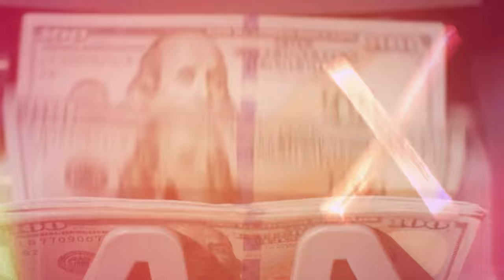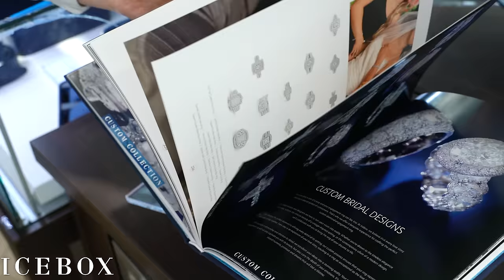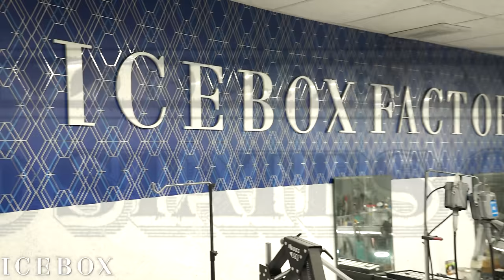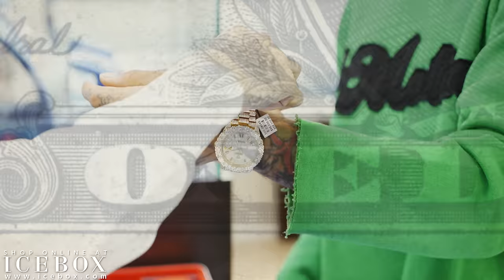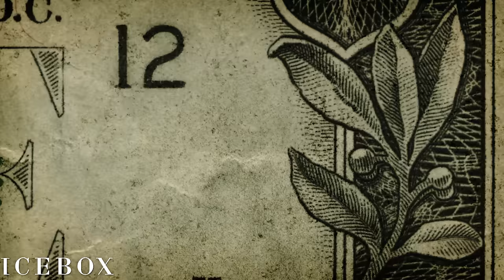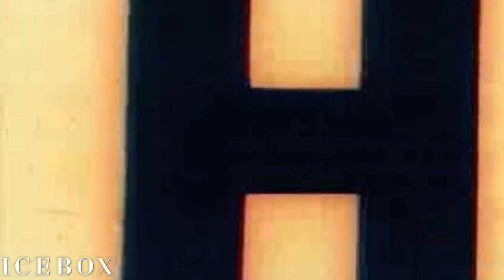Swae Lee Puts 10 Carat Diamonds in His Ears! 💎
This week, dive into the world of Swae Lee, the superstar recording artist and one-half of Rae Sremmurd, as he hangs out with the Icebox family.

Watch the excitement unfold as Swae Lee not only adds stunning new jewelry to his collection but also celebrates the record-breaking success of his double platinum hit "Sunflower" featuring Post Malone, now holding the highest RIAA certification in history!

Drop your favorite moments in the comments and share your suggestions for the next Icebox episode guest!